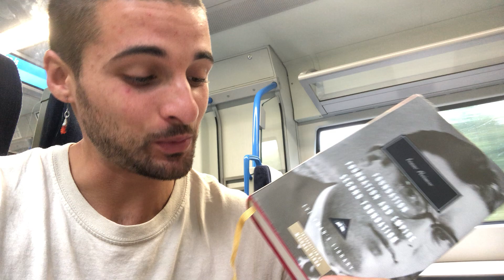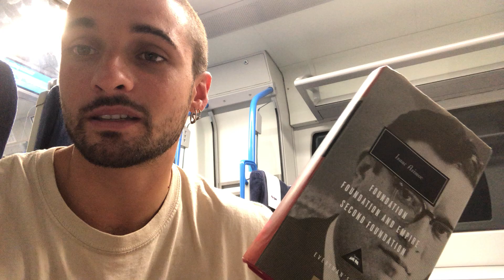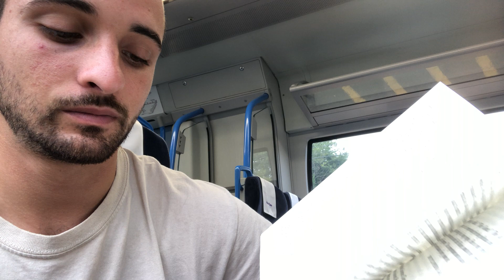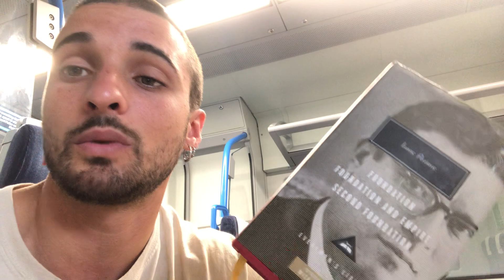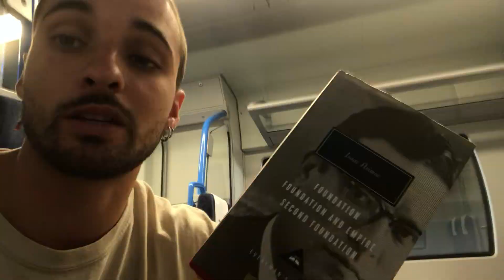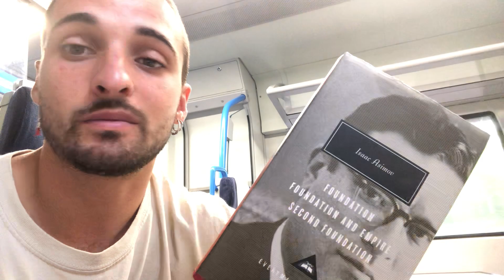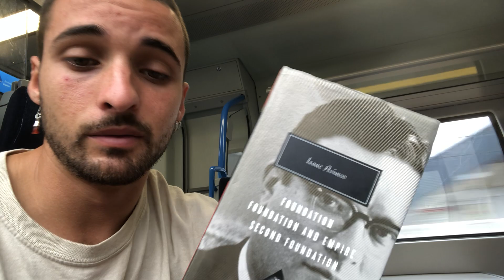Foundation Read Along